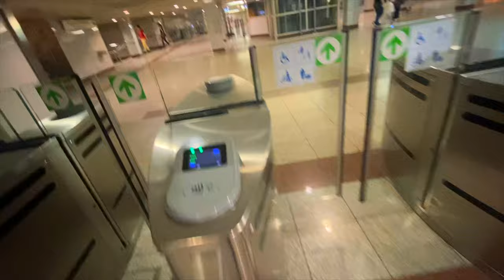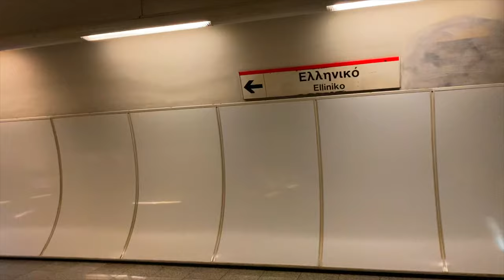Greece Ep10: LOUIS VUITTON Luxury Shopping Vlog ENG SUBTITLES 4K | Athens High Street |LV|Hindi Vlog